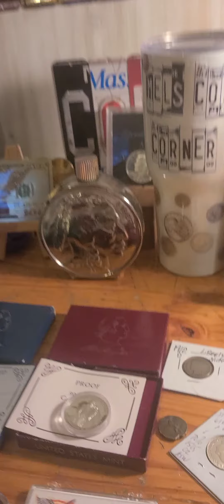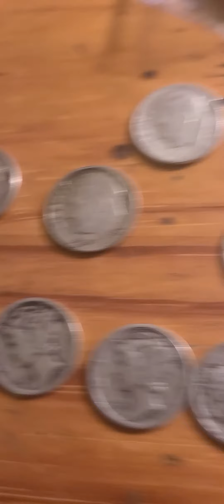auction winners congrats and thank you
it is also Google pay
$melscoincorner